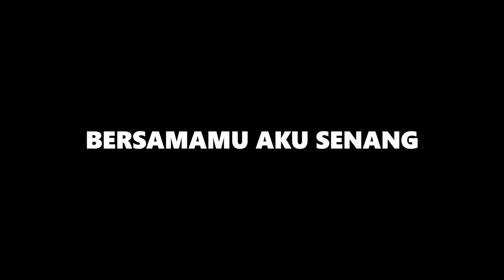APA ARTINYA CINTA - MELLY GOESLAW FT ARI LASSO ( SHORT LYRIC )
bantu push 4k jam tayang.